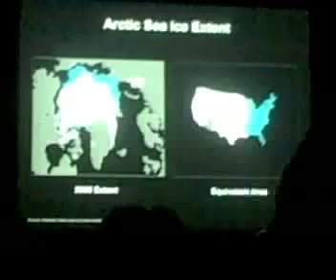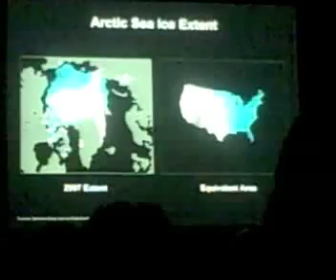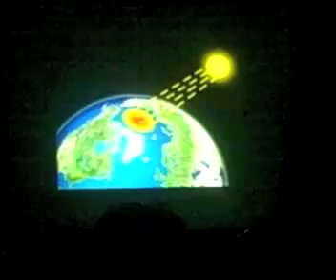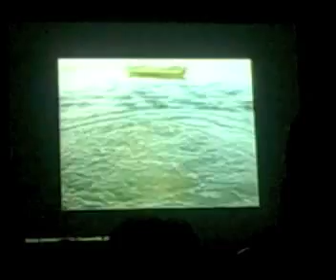AAAS 2009: Al Gore - Slideshow Part II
The second part of Al Gore's slide show during his climate change talk at the AAAS 2009 Meeting in Chicago.